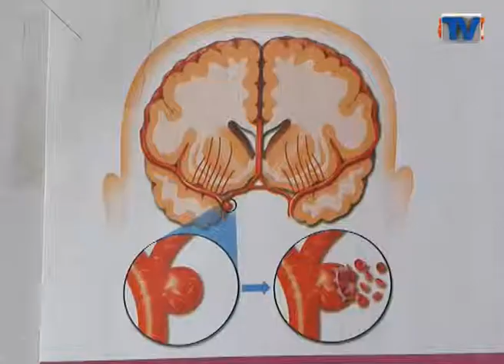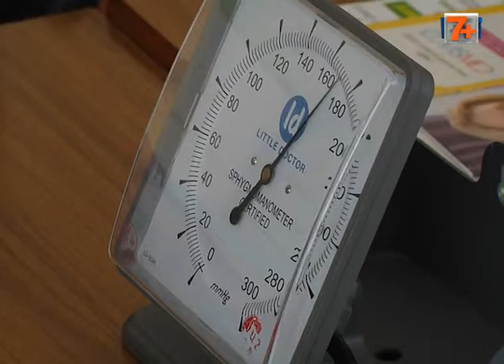Пільгові ліки для гіпертоніків.